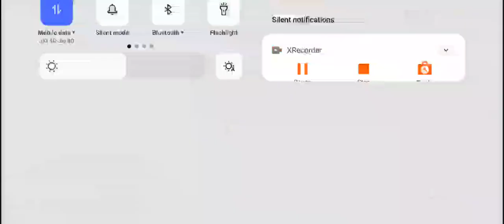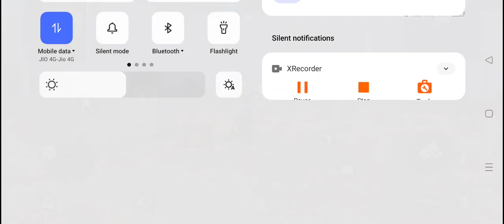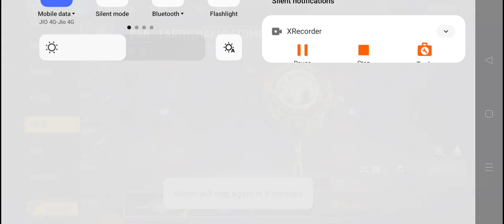August 3, 2024